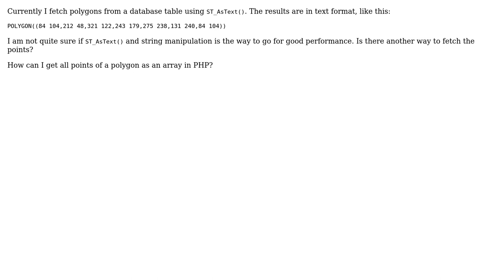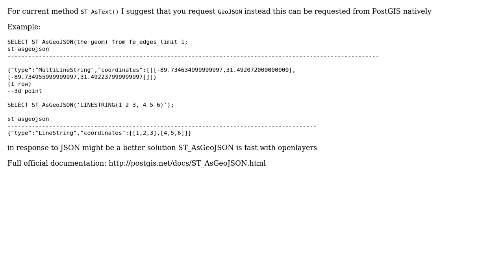GIS: How to fetch polygons from PostGIS into a PHP array?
With thanks & praise to God, and with thanks to the many people who have made this project possible! | Content (except music & images) licensed under CC BY-SA | Music | Images & others | With thanks to user Paul Ramsey user Mapperz user danijar and the Stack Exchange Network Trademarks are property of their respective owners. You are responsible for your own actions.